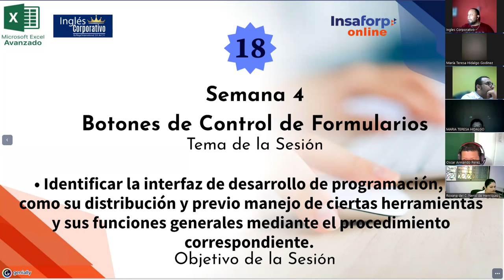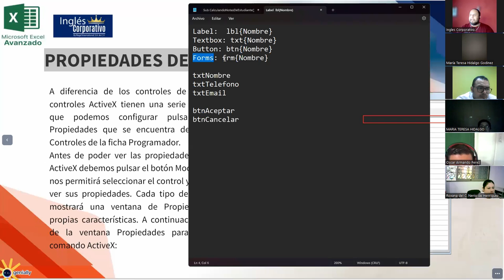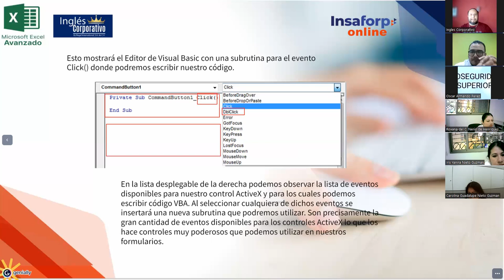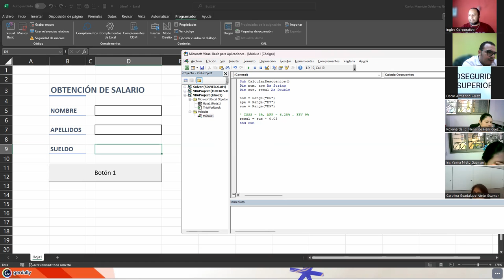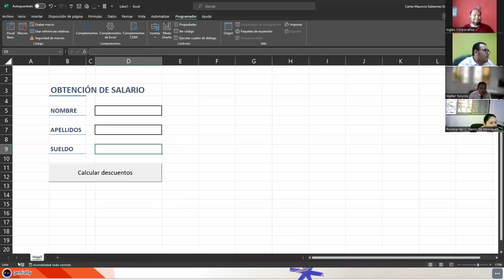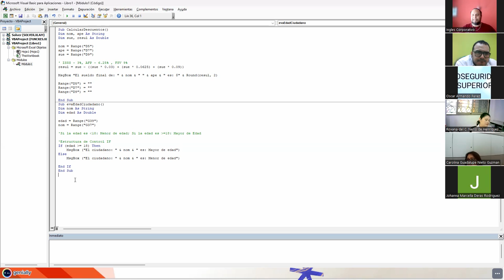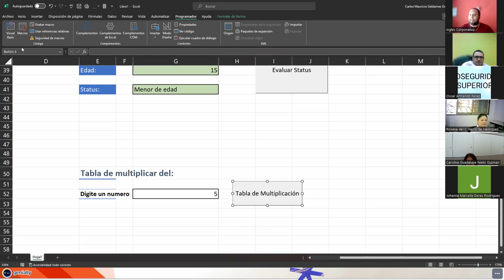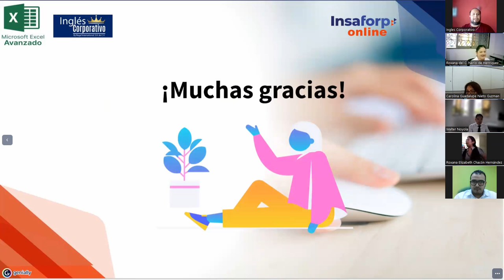Sesión 18 03-10-23-IC29811-0023-2023-Galdámez-Botones de Control de Formularios